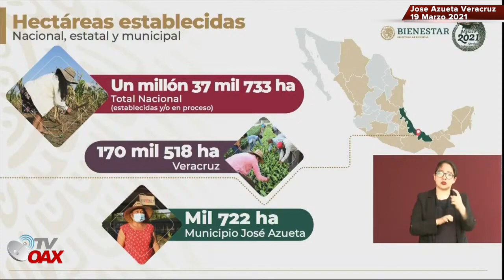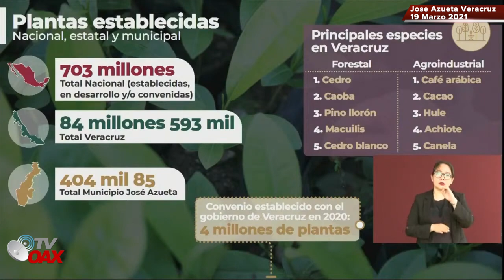Sembrando Vida en Mexico, avanza por todo el pais, un hecho jamas visto y hecho por el Gobierno Fed.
El programa Sembrando Vida, busca atender dos problemáticas: la pobreza rural y la degradación ambiental. De esta manera, sus objetivos son rescatar al campo, reactivar la economía local y la regeneración del tejido social en las comunidades